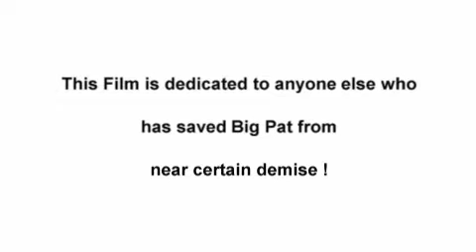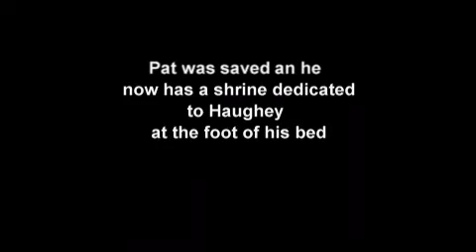Haughey Human or What ? (Movie Trailer)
Clips from the movie about a man from the center a the country with super powers